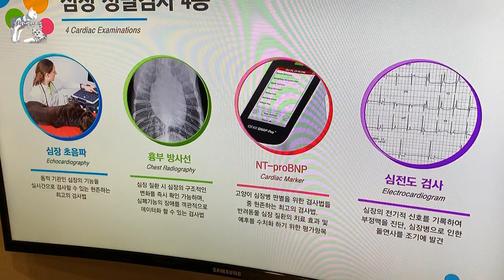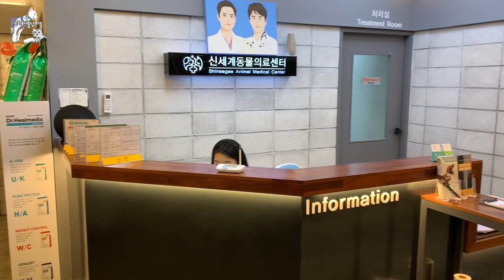고양이 심장병 병원진료 HCM Hyperrophic Cardiomyopathy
고양이 심장병 진료는 기본 혈청검사 , 전해질검사 , 이뇨제성분으로 인한 탈수증상이 있는지 확인여부위한 콩팥검사,  심장초음파 및
 심장의 예후를 예측하는 기관에 의뢰하는 피검사가 있습니다.
이뇨제 성분으로 인해 탈수가 올 확률이 있기때문에 아이의 상태를
 주기적으로 확인하고 콩팥의 무리가 없는 한도에서 약을 조절하여
 처방받아야 합니다
 고양이 심장약은 사람 심장병약과 마찬가지로 상태가 호전된다
 할지라도 약복용을 중단해서는 안됩니다
  꾸준한 병원검사를 하여 적절한 약 함량을 조절해야하며
  체중조절 또한 해야 됨을 명심해야 합니다
  집사의 집요한 관심과 노력만이 심장병을 앓고있는 아이를
  관리할수 있습니다.

 Track : When I saw You

카톡 : BSH112972